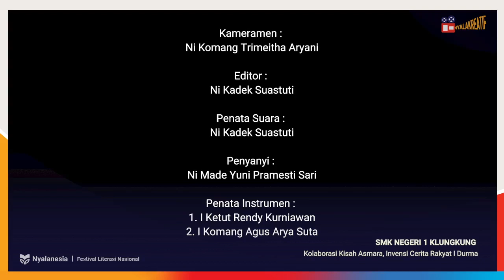NYALA KREATIF | SMK NEGERI 1 KLUNGKUNG | Invensi Cerita Rakyat - Durma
Kolaborasi Kisah Asmara, Invensi Cerita Rakyat - Durma

Masa remaja berkaitan erat dengan kisah asmara. Gejolak cinta yang berlebihan memunculkan akibat yang fatal untuk masa depan. Oleh karena itu, Production designer dari karya ini merancang kolaborasi antara acting, menyanyi, dan menari dalam kemasan film dengan tetap memperkenalkan dan mempertahankan ciri khas dari budaya Bali sendiri. Secara langsung, kisah I Durma ini yang merupakan cerita rakyat dari desa Wewengkon Wanakeling (Budakeling, Kecamatan Bebandem, Kabupaten Karangasem, Bali) memberikan segala aspek dalam kehidupan remaja. Bahwasannya asmara yang membara dari Rajapala meangkibatkan perpisahan yang sakit dengan Ken Sulasih. Begitu pula dengan asmara pada kisah nyata yang dialami oleh para remaja yang terlalu menggelora, berbuat sesuatu dengan ambisi tanpa memikirkan masa depan, maka akhir dari asmara tersebut adalah perceraian.

DAFTAR PENAMPIL:
- Ni Kadek Suastuti
- Luh Putu Juni Artini
- Ni Komang Trimeitha Aryani
- Ni Ketut Juniantari
- Ni Komang Ayu Anggi Permata Sari
- Ni Kadek Krisnayanti
- Ni Made Devi Rismayanti
- Putu Febry Eka Pratiwi
- Ni Kadek Aryanti
- Ni Made Yuni Pramesti Sari
- I Ketut Rendi Kurniawan
- Luh Putu Novi Artini
- Pande Putu Gede Banu Danajaya
- I Komang Agus Arya Suta

DILATIH OLEH:
- Ni Kadek Suastuti

DIKOORDINIR OLEH:
- Ni Ketut Budiati, S.Pd, Kordinator
- Ni Kadek Dewi Sutarini,S.Pd

DIPIMPIN OLEH:
- I Wayan Siarsana, S.Pd